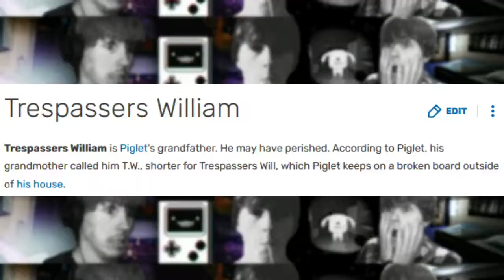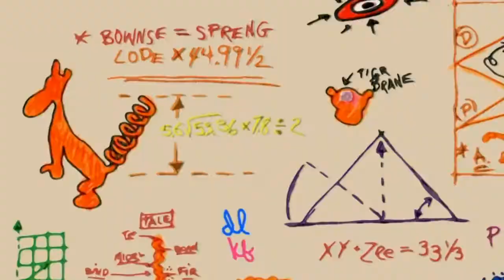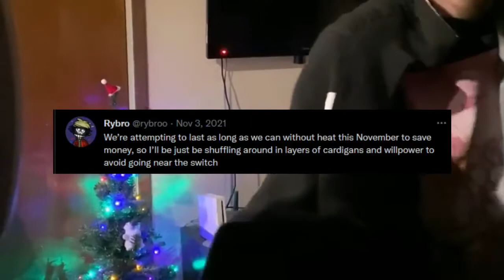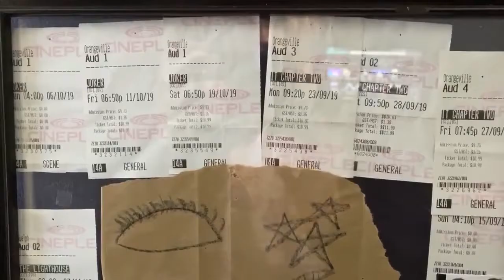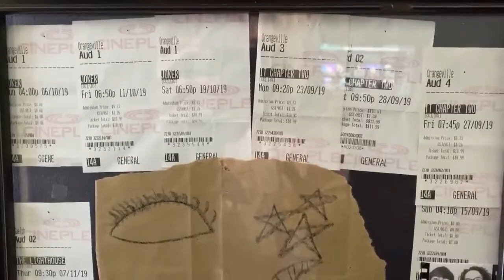The Tigger Movie - Unlocking Your Deepest Memories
If you enjoyed, why not share with a friend, it means a lot!

Background Song | Gentle Rain / Alec's Log House - Mother 3